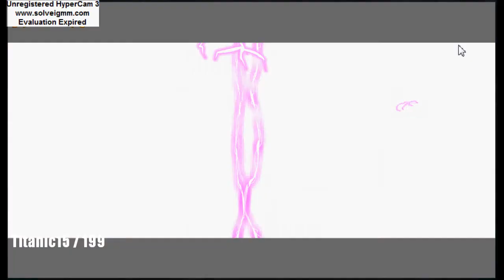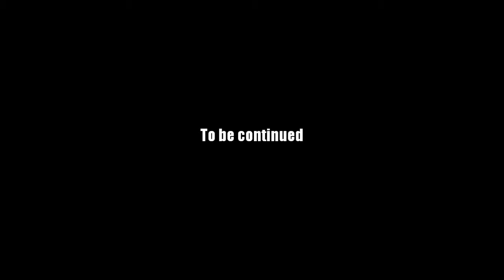AQ Worlds "Chaos Altar" Intro Scene